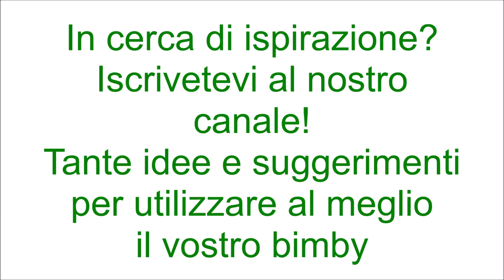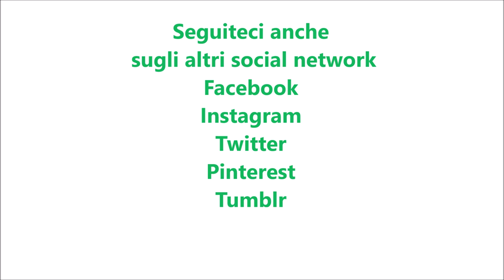Stellamisù per bimby TM6 TM5 TM31 TM21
Ingredienti:
4 uova (tuorli e albumi separati) a temperatura ambiente
120g di zucchero semolato
1 pizzico di sale
500g di mascarpone
250g di panna montata zuccherata
100g di biscotti pan di stelle sbriciolati
180g di caffè zuccherato o latte zuccherato
300g di biscotti pan di stelle interi più q.b.per decorare
crema pan di stelle e cacao amaro q.b.